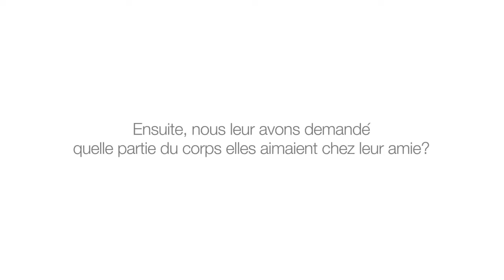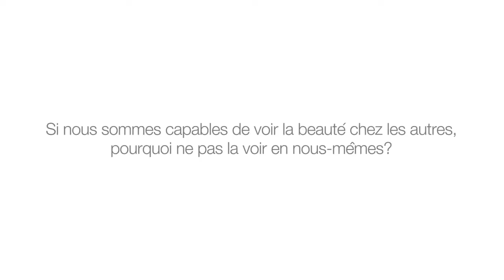Estime de soi et regard de nos amies par Dove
Dove a demandé à des femmes de dire quelle partie de leur corps elles préféraient. Les réactions sont éloquentes! Puis ils ont demandé à leur amie de répondre à la question...
Une vidéo touchante et parlante...
Et vous qu'appréciez-vous chez vos amies et chez vous-mêmes?
Dites-le moi en commentaires!
💃 ATELIER OFFERT DANSE INTERIEURE : 1h d'atelier offert pour vous reconnecter à votre corps et à vos émotions, et à vous relier à votre Être profond par la danse de l'Être. Pour y accéder gratuitement

QUI SUIS-JE?

Je suis Mai-Lan Ripoche, coach, conférencière et danse thérapeute. J'aide les hommes et les femmes à être libres dans toutes les sphères de leur vie en se reconnectant à leur propre danse intérieure.